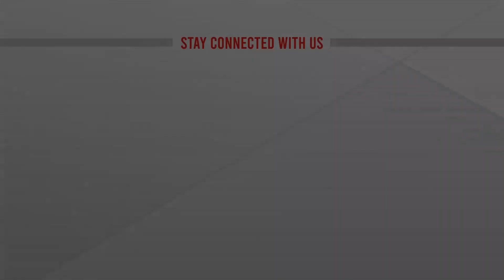গতবারের পূজা নিয়ে যা বললেন ওবায়দুল কাদের | Obaidul Quader | ATN News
গতবারের পূজা নিয়ে যা বললেন ওবায়দুল কাদের | Obaidul Quader | ATN News | bangla news |  bangladesh news | latest bangla  news | latest news | top bangla news